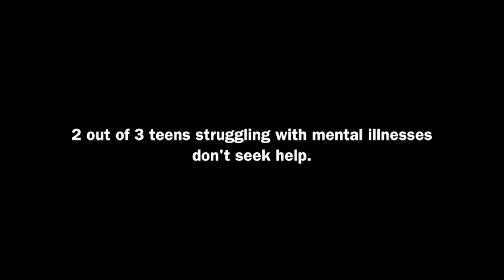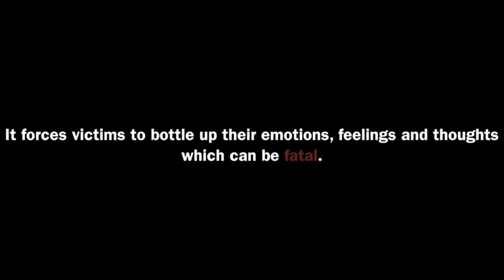Dynamic - Beautiful Eyes (Mental Health)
Here is a video that fits perfectly to what I'm trying to say in this song.